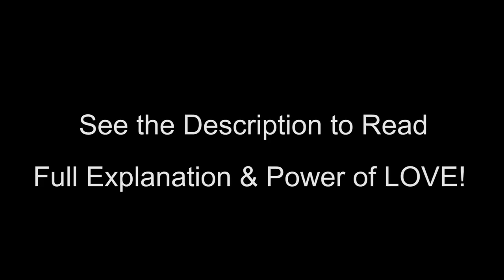LOVE is the Source Power of God | Love Everyone Without Expectations | Tamil Spiritual Motivation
For daily Annadhanam & Other Charity Activity Contributions:

NAME : PARAMPORUL FOUNDATION
AC NO : 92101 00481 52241
IFSC: UTIB0000210
SAVINGS TRUST AC
AXIS BANK

Love is God & Everything! When you love someone unconditionally without expectations, then it will give you tremendous Power! How?

சிவன், விஷ்ணு, கிருஷ்ணர், இயேசு, அல்லா மற்றும் பல பெயர்களில் உலகெங்கும் உள்ள கடவுளெல்லாம் நம் முன்னோர்கள் தான்! முந்தைய ஜென்மங்களில் நம்மைப்போல் வாழ்ந்தவர்கள்.

ஒன்றும் ஒன்றும் இரண்டு என்பது மனித கணக்கு. சரிதானே? ஆம்! இப்போது நான் ஒன்றும் ஒன்றும் மூன்று என்கிறேன். இது தவறுதானே? இல்லை, இதுவும் சரியே! எப்படி? ஒரு ஆணும் ஒரு பெண்ணும் ஒன்றாக சேர்ந்தால் மூன்றாவதாக ஒரு குழந்தை பிறக்கும். இப்போது சரிதானே? சரி! நான் மீண்டும் இப்போது ஒன்றும் ஒன்றும் ஒன்றுமே இல்லை என்கிறேன். இது தவறா? இல்லை, இதுவும் சரியே! எப்படி? நெருப்பாகிய ஒன்றும் நீராகிய ஒன்றும் சேர்ந்தால் அங்கே என்ன இருக்கும்? ஒன்றுமில்லைதானே?

இப்போது கூறுங்கள், எது சரி, எது தவறு? கடவுள்கள் வேறு வேறாக இருக்கலாம். ஆனால் உண்மை எனும் "மெய்ப்பொருள்" ஒன்றுதான். ஆழமாக சென்று ஆராயும் ஞானம் வந்து விட்டால் "அனைத்தும் சரியே" என்று புரியும்.

நான் முன்னே கூறிய கடவுள்கள் "மூலமான ஆற்றல் மையம் அல்ல, மாறாக அந்த ஆற்றல் மையத்திலிருந்து ஆற்றலைப் பெற்றவர்கள்", கண்ணாடி போன்றவர்கள். ஒளி எங்கேயோ இருந்து வரும். ஆனால் அந்த ஒளியை அப்படியே கிரகித்து ஒரு கண்ணாடியைப்போல இவர்களால் பிரதிபலிக்க முடியும்! ஆனால் கண்ணாடியும் ஒளியும் ஒன்றாகாது (Dvaita Vedanta)! வேறு கோணத்தில் பார்த்தால் கண்ணாடியின் மூலப்பொருளே ஒளிதான் (Advaita Vedanta). இதுவும் உண்மையே! எனவேதான் கூறுகிறேன், இவர்கள் ஒளியல்ல, ஒளியைப்பிரதிபலிப்பவர்கள்/ஒளியுடன் ஒன்றாய் கலந்தவர்கள் என்று கூறலாம்.

இந்த பிரபஞ்ச பேராற்றலின் மற்ற பெயர்கள்தான் அன்பு/தயவு/கருணை! இதுவே ஆதி மூலம்! இந்த மொத்த பிரபஞ்சமும் இந்த அன்பில் தான் இயங்கிக்கொண்டிருக்கிறது! Love is the SOURCE POWER!

பற்று என்பது வேறு, அன்பு என்பது வேறு! உங்கள் கணவனோ அல்லது மனைவியோ ஆன்மீகப்பாதையில் செல்ல முயலும்போது குடும்பத்தை காரணம் காட்டி அழுது அவரை தடுத்தால் அது "பற்று"! அவரை எந்த எதிர்பார்ப்பும் இல்லாமல் முழுமனதோடு அனுப்பி வைக்கும் பக்குவமே "அன்பு"!

இந்த மொத்த இயற்கையும் இவ்வாறுதான் முழு அன்பில் எந்த எதிர்பார்ப்பும் இல்லாமல் கொடுக்கும் தன்மையில் உள்ளது! மனிதன் இந்த கொடுக்கும் தன்மைக்கு செல்லும்போது இயற்கையுடன் ஒன்றாகி விடுகிறான்!

சிரிக்கும்போதும், அழுகும்போதும், காமம் கொள்ளும்போதும் மற்றும் பல உணர்ச்சிகள் எழும்போதும் எப்படி உங்கள் உடலுக்குள் ஒரு சில ஹார்மோன்கள் சுரக்கிறதோ, அது போன்று நீங்கள் "ஆன்ம உருக்கத்தோடு" ஒவ்வொரு முறையும் மற்ற உயிர்கள் மீது அளவில்லா அன்பு காட்டும்போது இந்த "அருள்" உங்கள் உடலிற்குள் தானாகவே உற்பத்தி ஆகும்! செல்கள் ஒவ்வொன்றும் "அருளாக மாறும்"! அருள் என்பது செயல் அல்ல! அது ஒரு பொருள்! அதுவே மெய்ப்பொருள்!

இந்த அன்பு அதிகரிக்க அதிகரிக்க, உங்கள் கொஞ்சம் கொஞ்சமாக ஒளி உடலாக மாறும்! இதனால் தான் வள்ளலார் எப்போதும் தன்னை முழுதுமாய் வெள்ளைத்துணியில் மறைத்திருப்பார்! அந்த அருளின் பிரகாசத்தை சராசரி மனிதர்களால் தாங்கிக்கொள்ள முடியாது! இந்த அருள் கொஞ்சம் கொஞ்சமாக அதிகரித்து பூரணத்துவம் அடையும்போது, செத்தவரை எழுப்பலாம், பல அண்ட இரகசியங்களை தெரிந்து கொள்ளலாம் மற்றும் பல நினைத்து கூட பார்க்க முடியாத பிரம்மிப்பூட்டும் அதிசயங்களை நிகழ்த்தலாம்! ஏனெனில் இந்த அருள் ஜோதியே அனைத்தின் மூலமாக இருப்பது! படைக்கும், காக்கும், அழிக்கும் தன்மைகளை கொண்டது!

மாபெரும் அழிக்கும் சக்தி கொண்ட "Nuclear Bomb" தான் இப்போதுள்ள உச்ச பட்ச அழிவு சக்தி! பல கோடி மனிதர்களை சில நிமிடங்களில் அழிக்கக்கூடியது! இதன் பின்னணி அணுவைப்பிளந்து வெடிக்கச்செய்வது மட்டும்தான்! ஆனால், இந்த அணுவின் வெடிக்கும் சக்தியை விட "பல கோடி மடங்கு" ஆற்றல் கொண்டதுதான் இந்த அன்பின் மாபெரும் சக்தி! இதனால் தான் சித்த புருஷர்களும், மகான்களும், ஞானிகளும் அன்பின் மறு வடிவமான தர்மத்தை நிலை நிறுத்த இங்கு உதிக்கிறார்கள்!

இப்போது புரிந்ததா? சகலத்தையும் படைத்து, காத்து, அழிக்கும் கடவுள் அன்பின் வடிவில்தான் இருக்கிறார் என்று? இதுவே கடவுள் விஞ்ஞானம்! மேலும் இது அனைவருக்கும் சாத்தியமே என்று கூறி அதன் வழிகளையும் தனது திரு அருட்பாவில் கூறியுள்ளார்!

குருவே சரணம் 🙏🏼

-Bramma Sri Mahavishnu